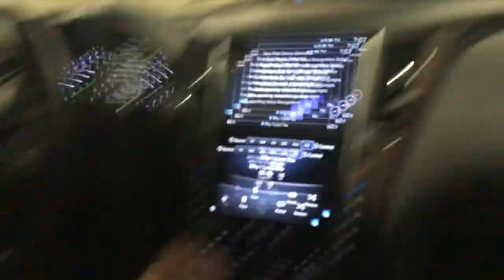New York City during coronavirus! Outer Banks vibes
skating in Times Square
beach w the homies